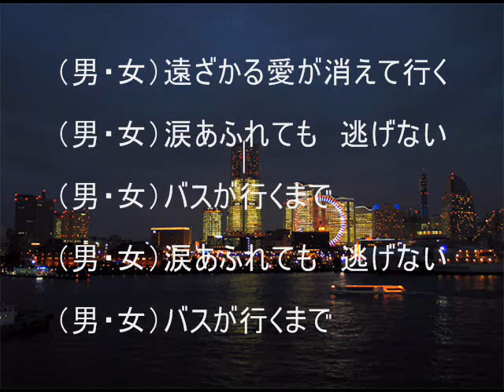忘れていいの ～愛の幕切れ～／谷村新司＆小川知子 （男性パート） hayasaka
作詞： 谷村新司 作曲：谷村新司　　【カラオケ録音によるCoverです】